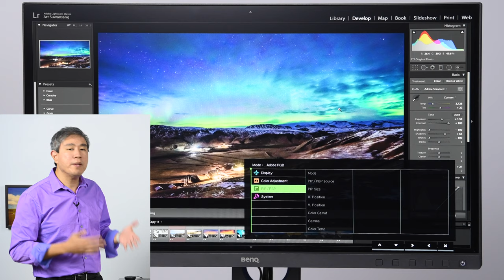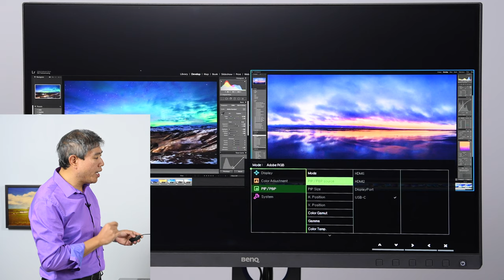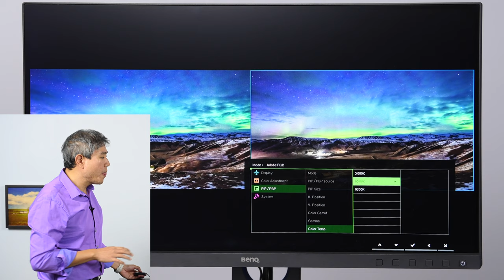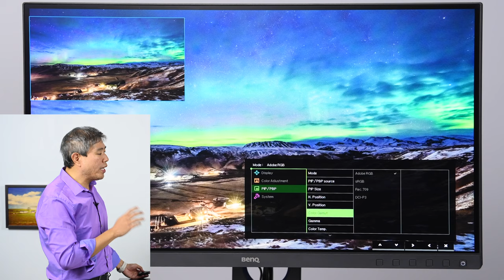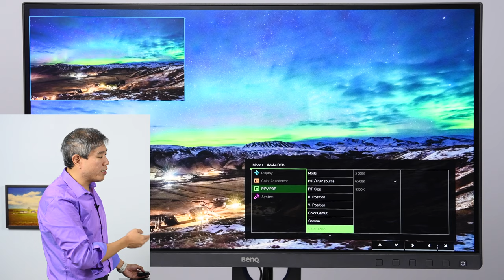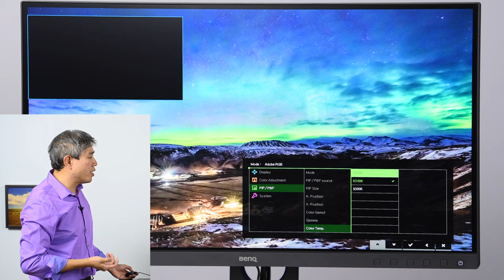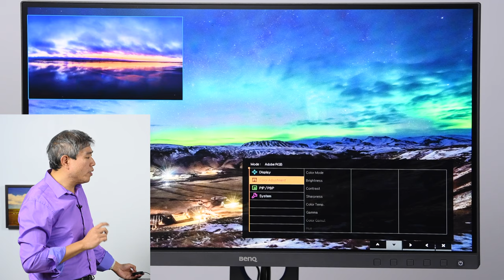HOW TO View & Work in 2 Color Spaces at the same time on a BenQ SW Displays with Gamut Duo!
In this guide Art Suwansang, BenQ Global Ambassador will show you the lesser know feature that is build into every SW series Hardware Calibrated display call "Gamut Duo." With Gamut Duo, users can view the same input source or 2 input sources as a picture in picture (PIP) or Picture By Picture (PBP). This allows the users to view and work in 2 color modes simultaneously which can potentially save time switching into other color space for proofing.

Display used in this video

Director of Photography & Filming by
Ashlyn Hulin & Art Suwansang